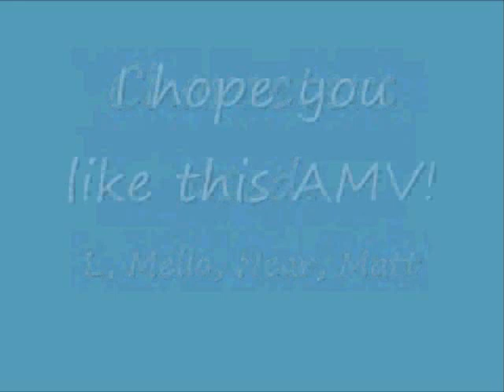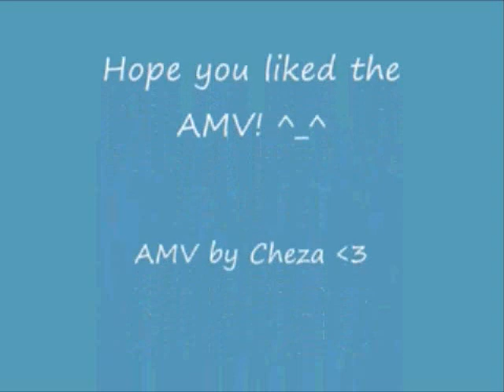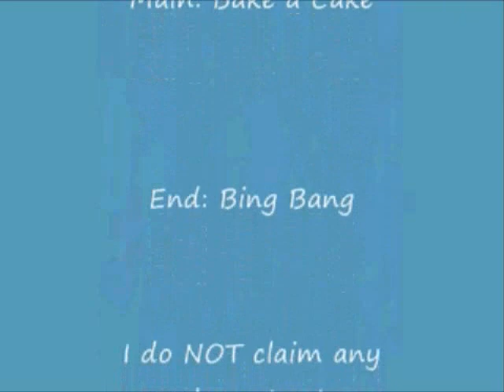Mello Bakes A Cake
My main account was frozen, this was the only vid I had saved :/...